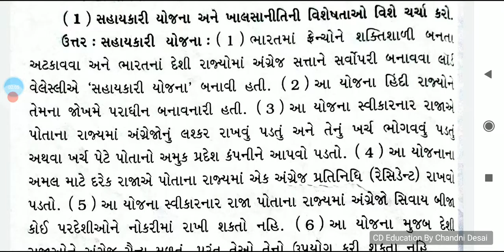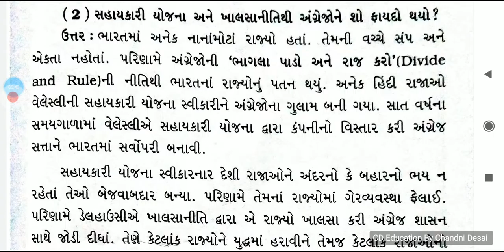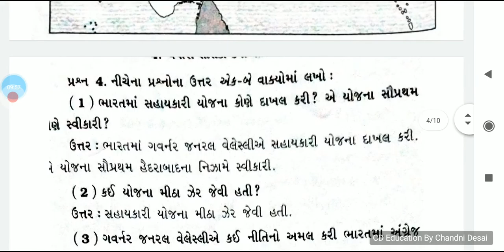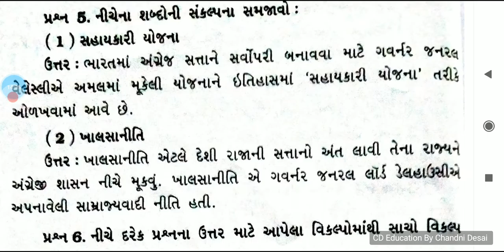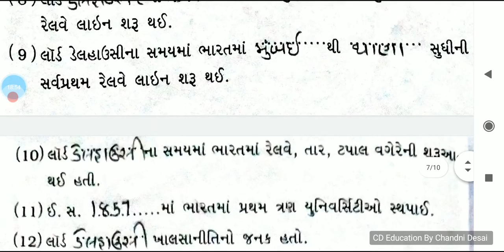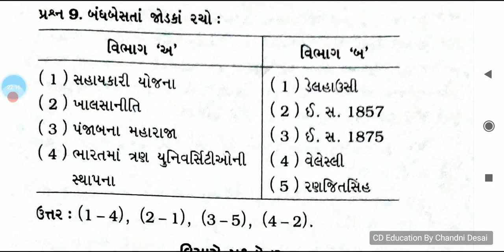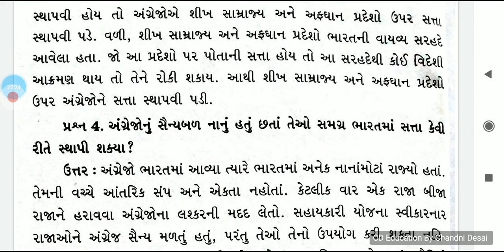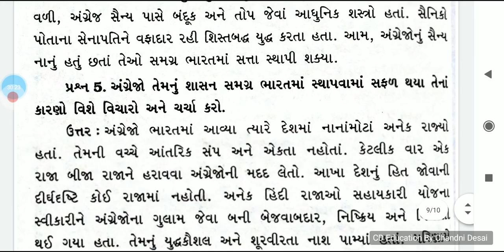પાઠ-4 વેપારી શાસકો કેવી રીતે બન્યા?